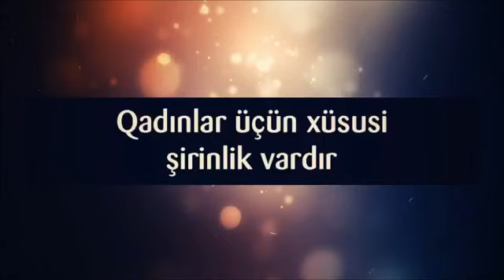Qadınlar üçün xüsusi şirinlik vardır ¦¦ Rəşad Hümbətov Resad Humbetov